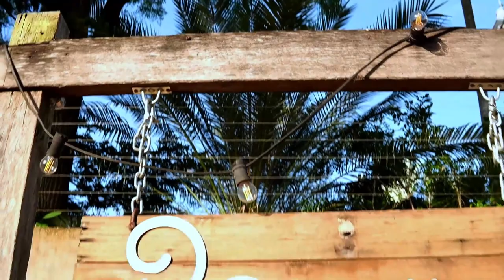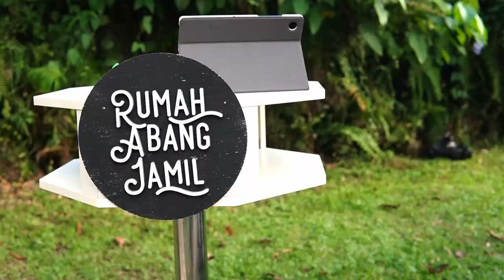Asyraff dan Farah